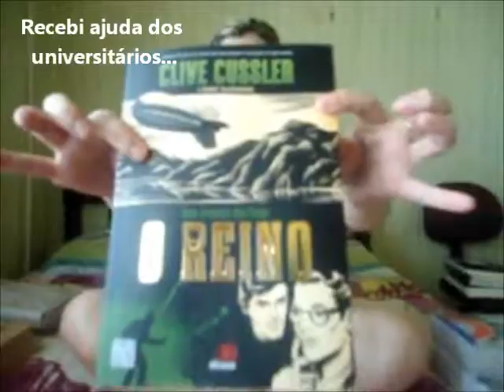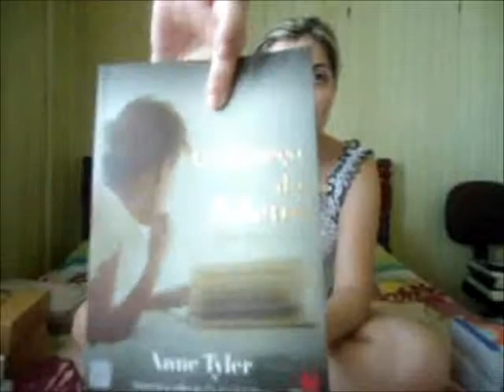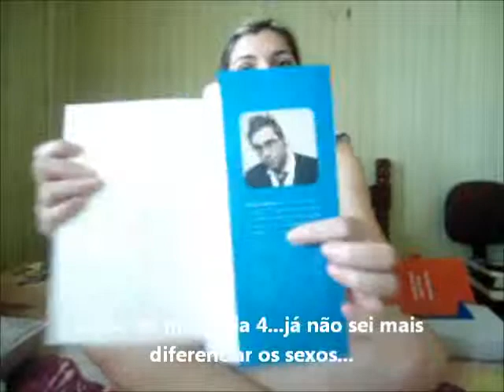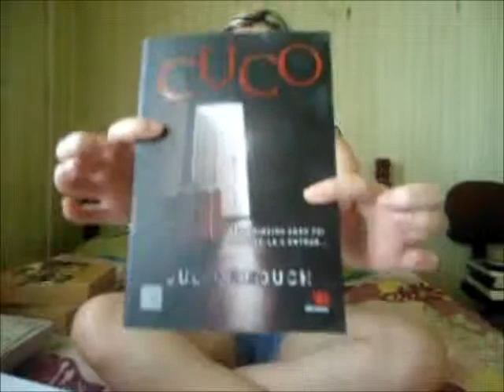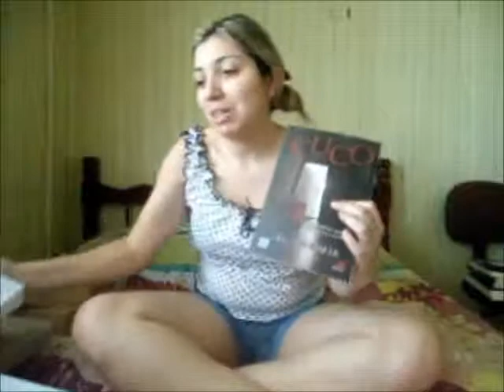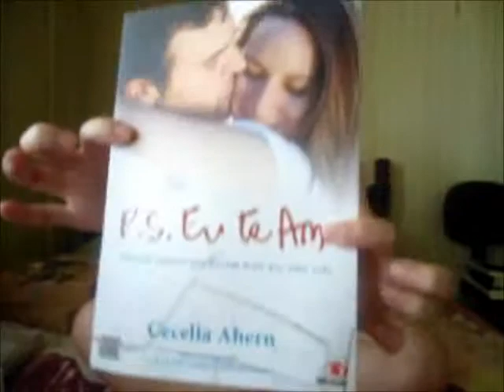Leitura Kriativa - Setembro 1